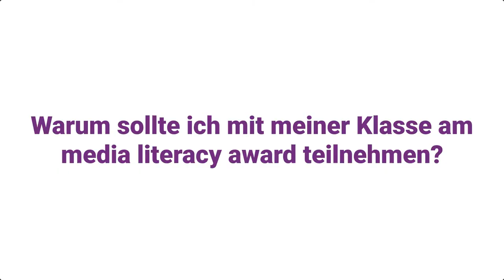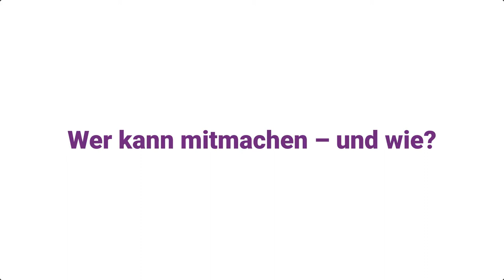media literacy award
Angelika Fürst und Florian Danhel von mediamanual beantworten uns die wichtigsten Fragen rund um den media literacy award. Das Festival findet von 23. bis 25. Oktober 2019 in Wien im Theater Dschungel im MuseumsQuartier statt. Noch bis 15. Juli 2019 können Medienprojekte eingereicht werden!